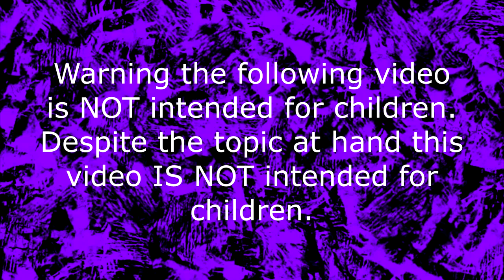Unboxing - Ghost in the Shell: Stand Alone Complex 2nd Gig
Today I unbox Ghost in the Shell: Stand Alone Complex 2nd Gig.

Don't have Wattpad or don't use Wattpad. No worries, I have revived my FFN account.

All music used in my videos belongs to K-Stylez tha lyricist. I have his permission to use his songs in my videos. Check out his other music on numberonemusic, soundcloud, and reverbnation.